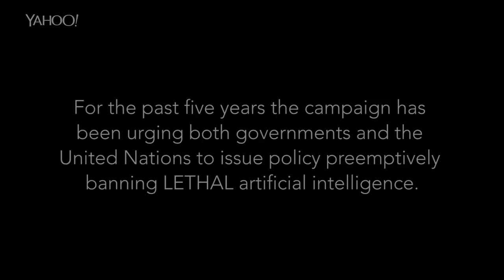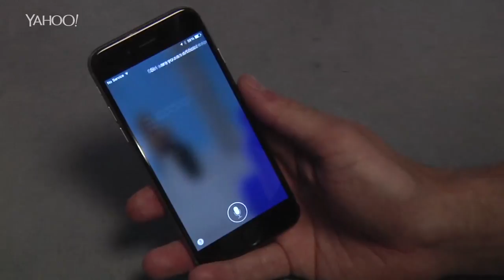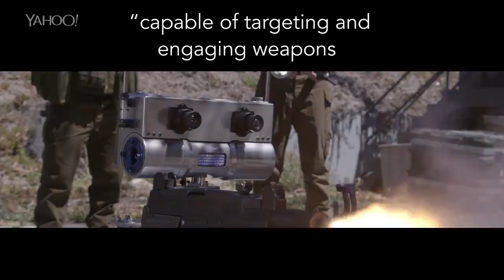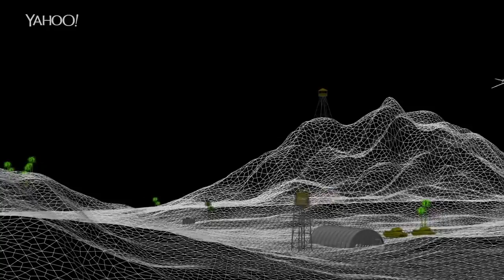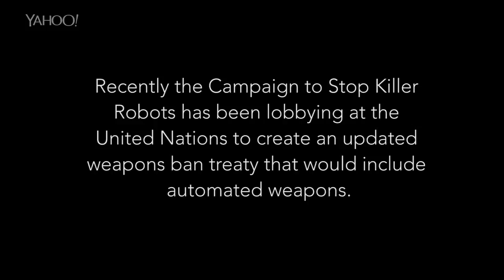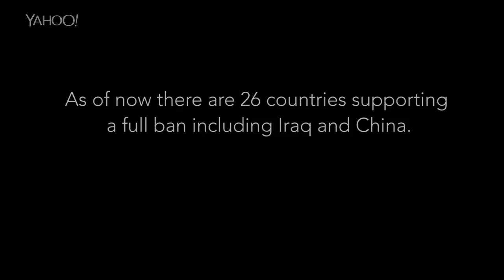Unfiltered: 'Time is running out'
In an age when artificial intelligence is usually associated with friendly personal assistants like Siri or Alexa, it's easy to dismiss killer robots as science fiction. But for this professor, they're the not-so-distant future.